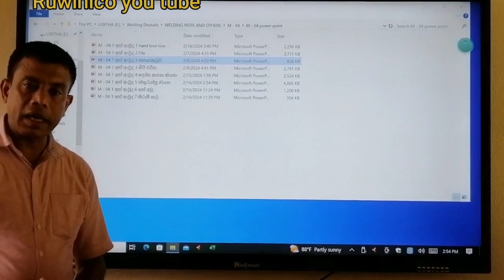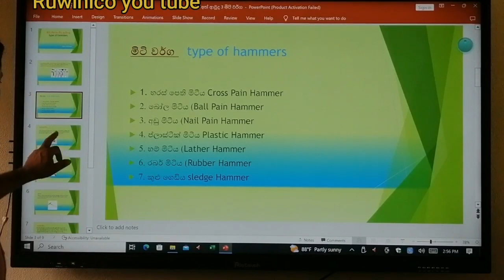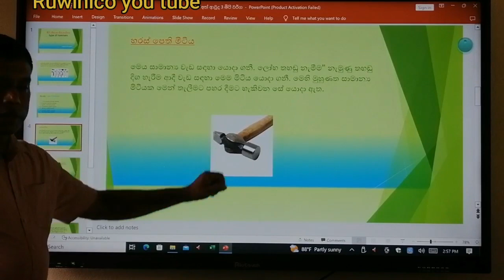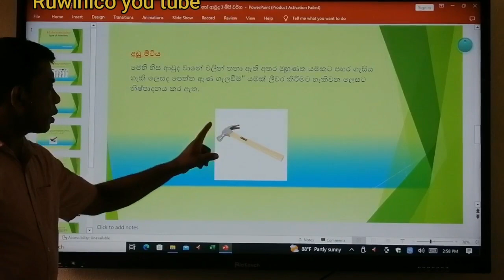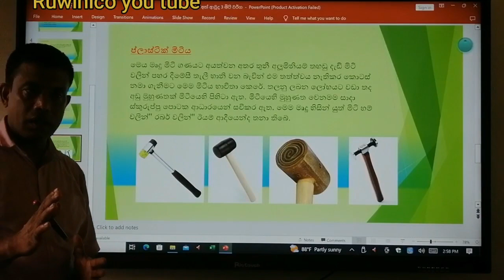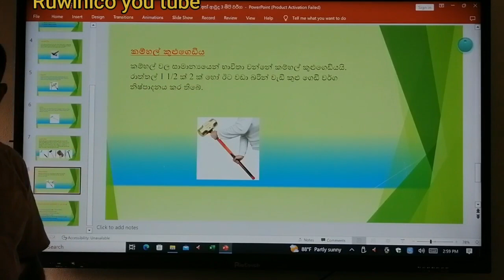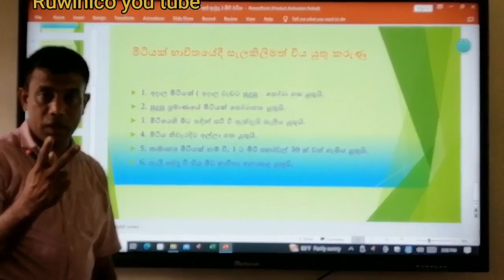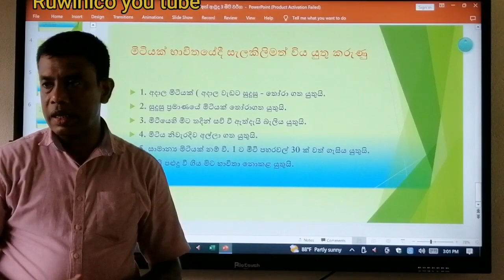මිටියක් පිළිබචව ඔබ දත යුතු සියළු කරුණු අන්තර්ගතයි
Description
මිටියක් යනු මෙවලමක් වන අතර බොහෝ විට අත් මෙවලමක් වන අතර එය දිගු හසුරුවකට සවි කර ඇති බර "හිසකින්" සමන්විත වන අතර එය වස්තුවක කුඩා ප්‍රදේශයකට බලපෑමක් ලබා දීමට පැද්දේ. මෙය නිදසුනක් ලෙස, ලීවලට ඇණ ගැසීමට, ලෝහ හැඩගැන්වීමට (වැටකින් මෙන්) හෝ පාෂාණ තලා දැමීමට විය හැකිය.

මිටියේ ප්‍රභේද සහ ඒවායේ ක්‍රියාකාරකම් මිටි බොහෝ ගෘහාශ්‍රිත හෝ මෙවලම් කට්ටලවල දක්නට ලැබෙන සර්වසම්පූර්ණ මෙවලම් ලෙස පවතී, සම්ප්‍රදායික මෝස්තරවල සිට විශේෂිත කාර්යයන් සඳහා සකස් කරන ලද විශේෂිත ආකෘති දක්වා විහිදේ. සාමාන්‍යයෙන් හසුරුවකින්, හිසකින් සහ මුහුණකින් සමන්විත වන අතර, මෙම මෙවලම් සංයුතිය සහ වින්‍යාසය අනුව වෙනස් වේ, සමහරක් ග්‍රහණයන්, නියපොතු හෝ කොකු වැනි අමතර විශේෂාංග ඇතුළත් වේ. පොදු මිටි වර්ග ඇතුළත් වේ:
🙋🏽‍♀️Let's be Chat!